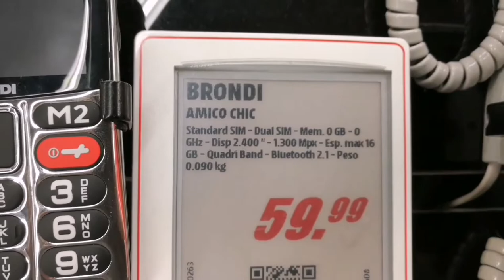BRONDI AMICO CHIC